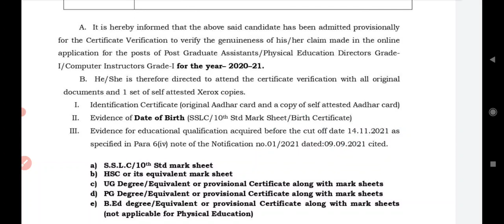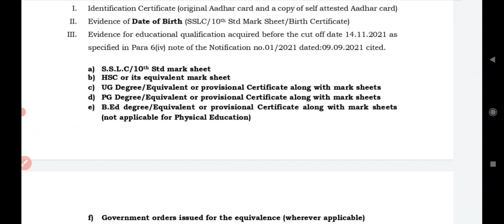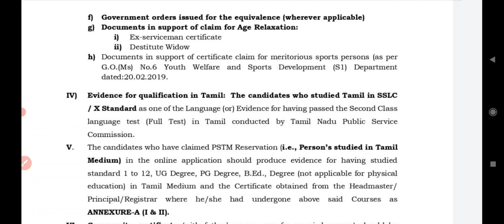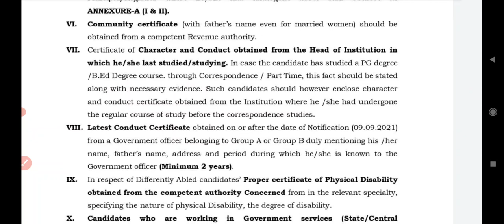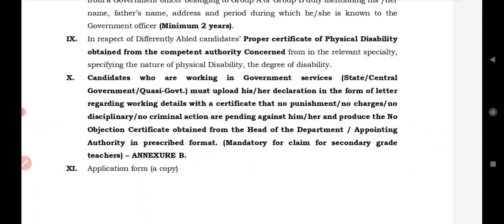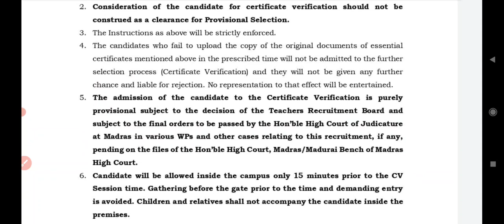PGTRB 2nd CV LIST வெளியீடு 2022 Pg trb lastest news 2022/pg trb today news/pg trb Cutoff /CV DATES